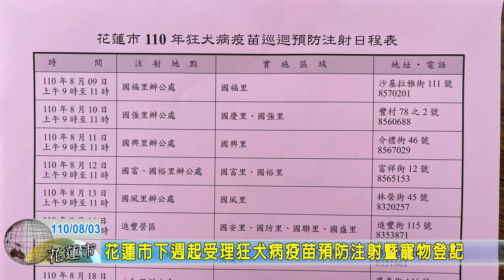20210803 08 花蓮市下週起受理狂犬病疫苗預防注射暨寵物登記